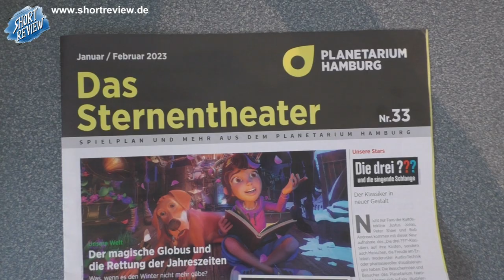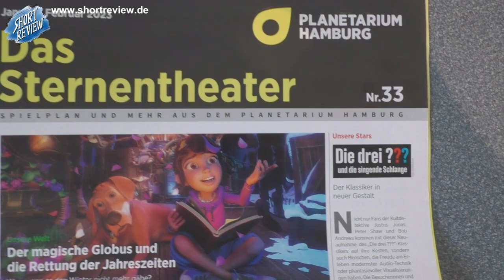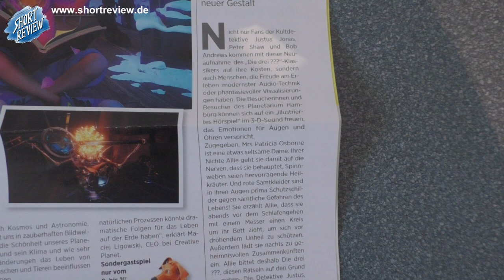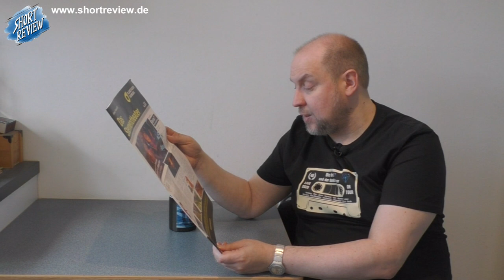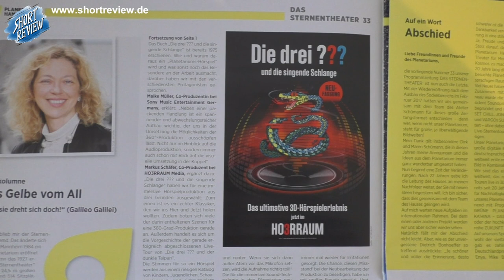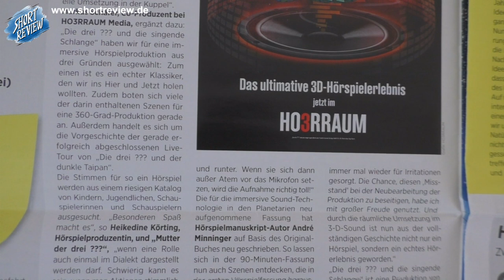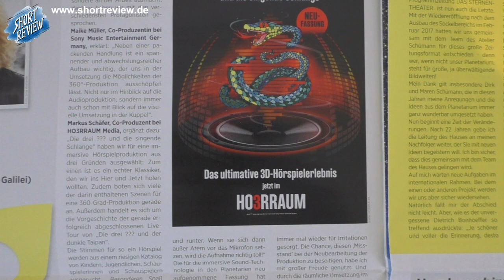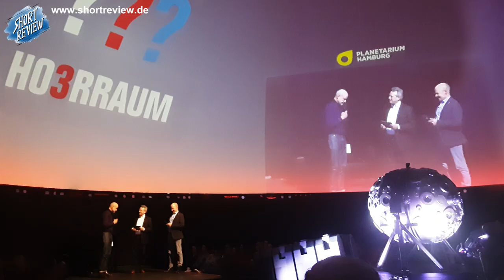Die drei ??? und die singende Schlange ...Hörspiel im Planetarium - LET'S TALK (SHORTREVIEW Re-View)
Ein LET'S TALK, bei dem ich einfach über etwas quatsche, sei es ein Buch, Manga, Comic, Game, Hörspiel oder Film oder was es sonst noch gibt.
Viel Spaß ...

ACHTUNG! -  Bitte entschuldigt die Tonstörung am Ende, das Mikrofon hat bei der Liveaufnahme nicht mitgespielt.

SHORTREVIEW